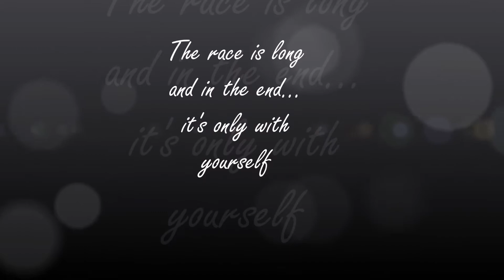Ossuary - Kutná Hora, the Czech Republic (January 2017)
"The race is long and in the end, it's only with yourself."

Song: Baltar's Dream